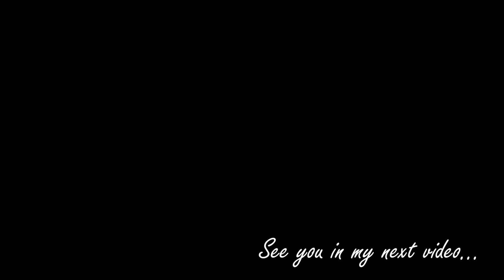【1週間の献立】魚が苦手でも食べやすい！魚料理の平日ご飯🐟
私たち夫婦はお魚大好きなので、基本的は焼き魚ばかりですが、今回はいろいろな調理方法でお魚料理を作ってみました👩🏻‍🍳
揚げたり煮たり、味付けで魚っぽさをなくしたり。いろんな調理方法でお魚が苦手な方も魚料理を楽しめるようになったらいいなぁ🐟✨

最近載せたばかりなので今回の動画には入れませんでしたが、ムニエルや照り焼きにするのもいいかなと思います☺️↓↓↓

🎞️鮭のムニエルの動画⇩
【1週間の献立】夫婦2人暮らしの夜ご飯、5日分🍽️好きな物･食べたい物を食べる休日

🎞️ぶりの照り焼きの動画⇩
【1週間の献立】毎日の食卓を楽しむ工夫/お弁当風,定食風,ピクニック風に、昔話風？🍙🐁

🎥チャプター
オープニング 00:00

Day1 00:19
▼ぶりの竜田揚げ
→漬けだれ(すりおろし生姜、酒,みりん,醤油各大さじ1)
▼人参しりしり
▼ラディッシュサラダ
▼わかめ,えのき,豆腐の味噌汁

Day2 04:09
▼めかじきの煮付け
→煮汁(水100cc、酒,みりん,醤油 各大さじ2、きび糖 大さじ1)
▼だし巻き卵
▼人参とブロッコリーの胡麻和え
▼豆腐,わかめの味噌汁

Day3 08:07
▼鱈のカレーピカタ
▼ジャーマンポテト
▼サラダ
▼白菜,厚揚げ豆腐の味噌汁

Day4 10:40
▼めかじきのハーブフライ
▼じゃがいもの照り焼き
▼ゆで卵、ラディッシュのマリネ、トマト
▼豆腐,しめじの味噌汁

Day5 14:25
▼さわらの西京味噌焼き
→西京味噌だれ(西京味噌大さじ1、酒,みりん各大さじ1/2、きび糖小さじ1)
↑酒1にしてもいいかもです。トロッと具合により。
▼ブロッコリーのおかか和えミニトマト添え
▼かぼちゃとマリネのサラダ
▼大根の糠漬け
▼舞茸,わかめ,油揚げの味噌汁